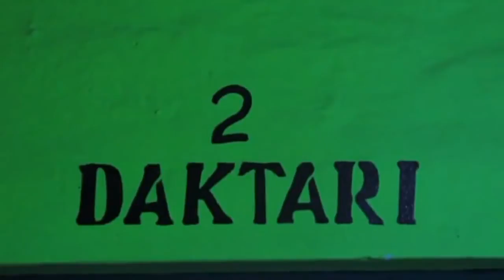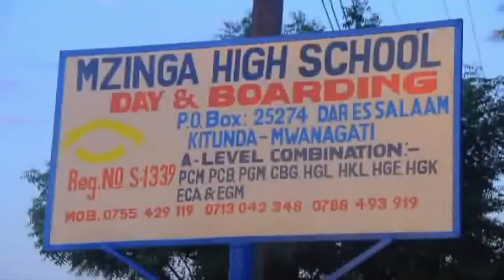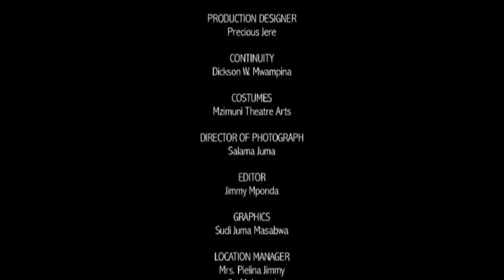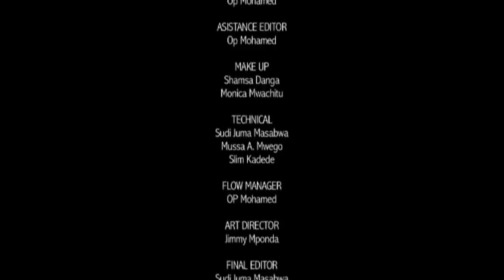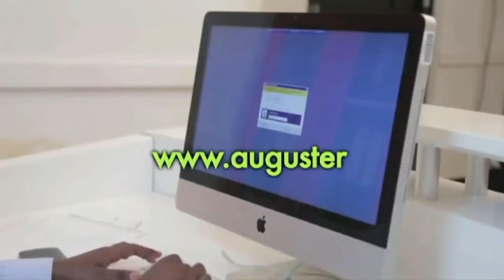THE FOUNDATION MSINGI PART 1׃ NEW BONGO MOVIE 2017